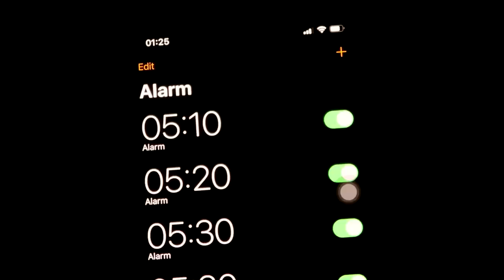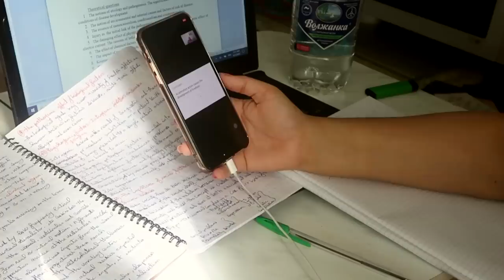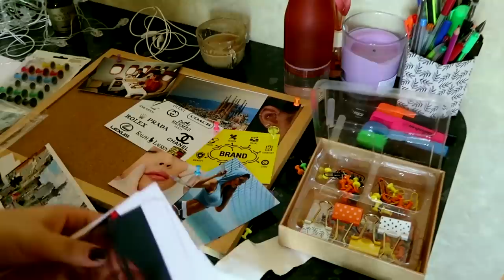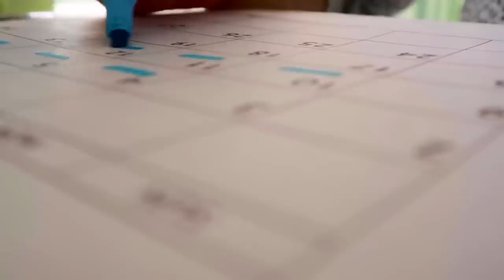كيف تستعد للعام الدراسي الجديد بقوة و حماس| نصائح للطلاب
Hola Amigos
فيديو شاركت فيهم طرق بسيطة لتساعدكم تبلشوا السنة الجديد بسعي و إيجابية